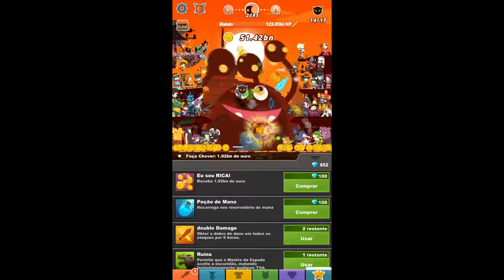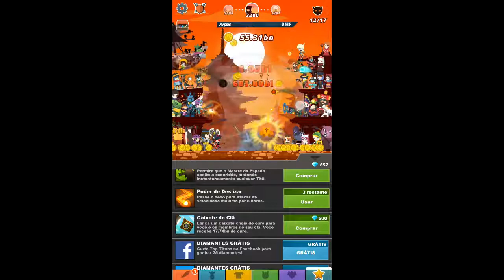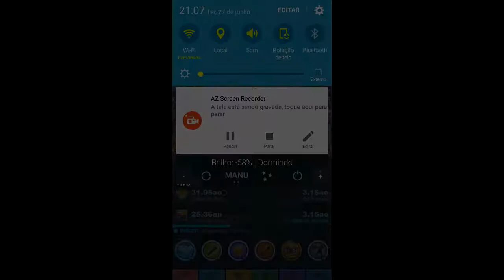TAP TITAN 2 - GAMEPLAY COMENTADO (level 2000)